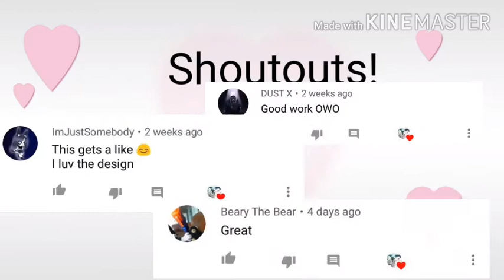Cartoon Cat and Past Cartoon cat reacts to the lost episode! (Gacha Club) |Galaxy Dragøn Kitty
UwU ello